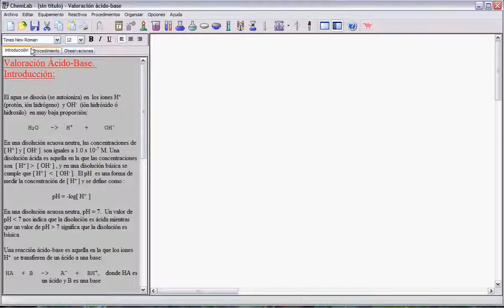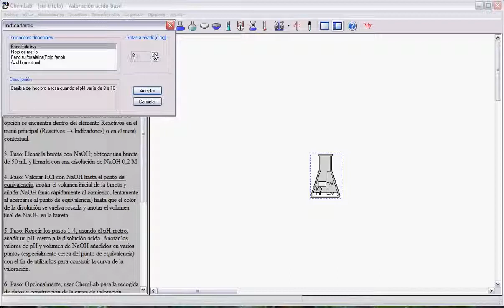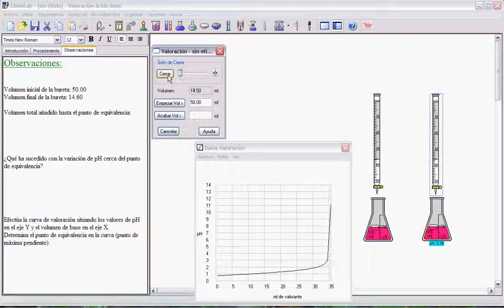how to use chemlab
Download ChemLab, you can conduct experiments without worrying about chemical explosion or glass breakage caused by wrong doses, etc. Moreover, ChemLab provides you with seven different experimental subjects.

In addition, ChemLab allows you to save your data under LAB files or you can print the data to review the experimenting process. The interface of ChemLab provides functional buttons to know the doses of equipments and chemicals used in the experimenting process. Moreover, you can conduct your own experiments by setting chemicals, reaction and experimented results.